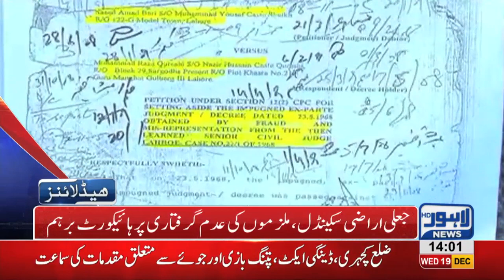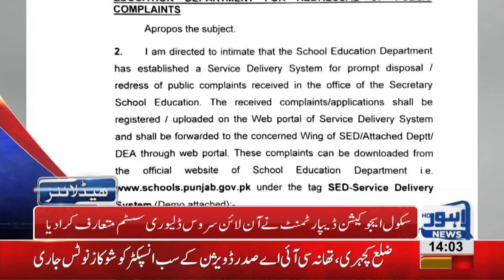02 PM Headlines Lahore News HD – 19th December 2018